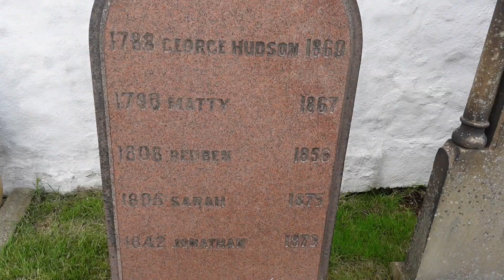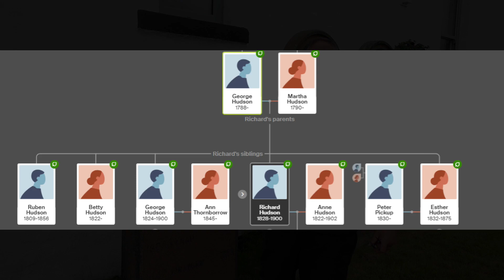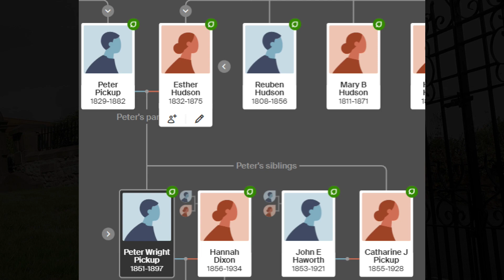Mining History Shorts Rehoboth Chapel GoodshawFold Rossendale.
What connection to Rossendale Coal mining history awaits us at this old Particular Baptist Chapel